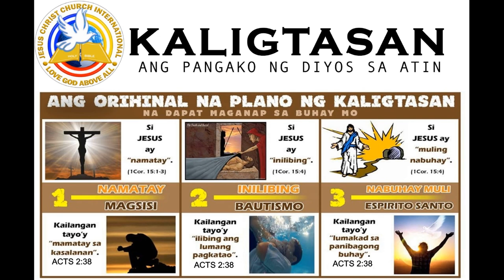Biblical Meaning of a Christian JCLGAA Sunday Service Online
0:03 - intro
0:04 - Word of God